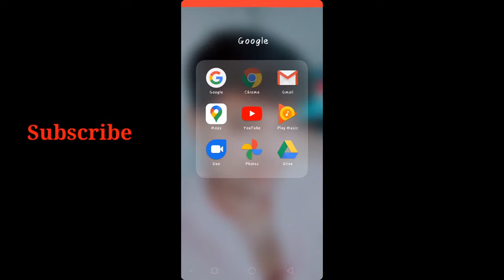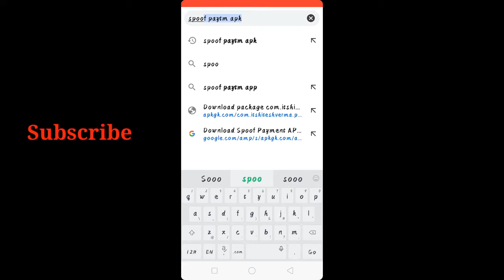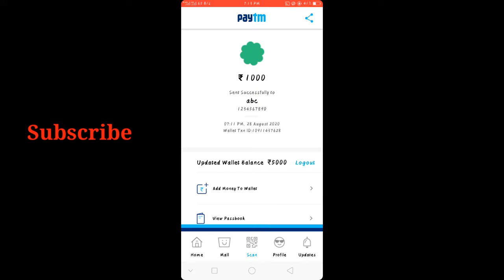How To Make Fake Paytm Payment Screenshot | फेक पेटीएम पेमेंट स्क्रीनशॉट कैसे बनाये । FULL DETAILS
Dosto is video me hamne bat ki hai ki kaise aap fake paytm payment screenshot bana sakte hai wo bhi sirf ek second me sirf ek app ko use kar ke |

Dosto hame ummid hai ki aapko ye video acchi lagi hogi  To like karna na bhule aur sath hi sath apne dosto ke sath share jarur kre aur aapke mind me jo bhi question ho wo comment me lekhe |

Dosto aaplogo se ek request hai aap log is video ko sirf aur sirf fun ke leye hi use kre |

Hamare aur bhi video dekhe ke leye niche link pe click kre |

Kya aap Whatsapp me aane wale ye behtarin update ke bare me jante hai agar nhi jante to abhi jaan legeye

Dosto koi bhi aap download karne se pehle ye bat jarur jaan le nhi to aapka phone ho sakta hai hack

Ye bate jo har ek facebook user ko janna chahiye (Facebook pe follow ka option enable kaise kre full details)

Kisi ko bhi apna phone dene se pehle ye setting jarur kar le taki samne wala banda aapke phone me wahi use kare jo aap chahte hai

Dosto Hamsab ko instagram setting me delete account ka option hi show nhi hota hai jiske karan ham instagram account ko delete nhi karte hai to aapko agar koi instagram account permanently delete karna hai to aap is video ko jarur dekhe |

Opera mini ka hidden feature Opera mini se without internet file sharing kar sakte hai janne ke leye ye video dekhe

Dosto vidmate and shareit Chinese aap ki jagah ye Indian app use kare viswas kegeye ye Indian app kafi fast hai aur boycott Chinese app me hamara sath de :-

दोस्तों किसी का भी फोन का फोटो अपने फोन में देखना चाहते हैं वो भी बिना कोई एैप डाउनलोड किये | वो भी फ्री में | 100% सही है  एक बार ये विडियो जरूर देखें |

दोस्तों फेसबुक के ऐसे फीचर्स जो आप नहीं जानते होंगे आप चाहते है आपने फेसबुक प्रोफाइल को यूनिक बनाना है तो आप एक बार वीडियो जरूर देखे